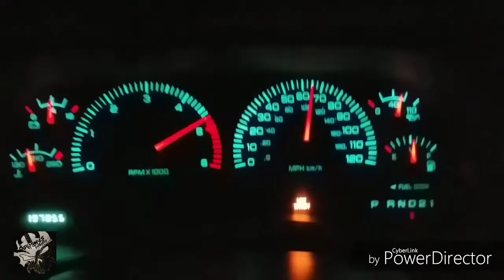MY FUNNY SUSPENSION FAIL AND CRAMPED UNDERNEATH THE TRUCK!!!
So cramped and pissed.  Catch me on my next video for something different,  not working on the truck.